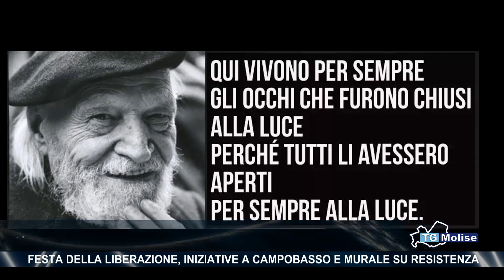Festa della Liberazione, iniziative a Campobasso